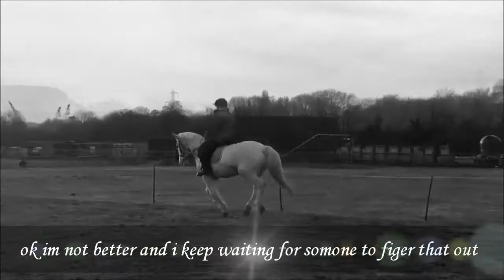did you forgive yourself ?